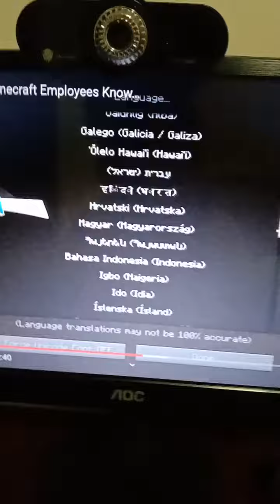This is Eystreem's viedo that i watch since long time ago